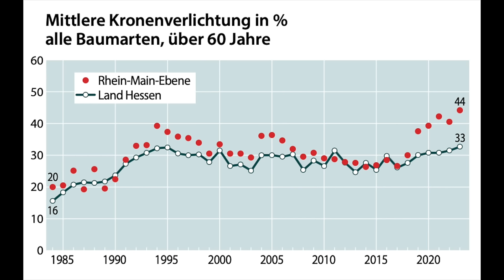Das Waldsterben beginnt in Hessen...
... Hessen oder Darmstadt können natürlich nix dafür, bzw. eigentlich schon. Wir alle können was dafür. Manche mehr, manche weniger. Hessen oder Darmstadt aber sicher nicht mehr als proportional zu ihrer Einwohnerzahl.

Das Zitat am Anfang, hier nochmal korrekt zitiert:
Paar U, Klinck C (2023): Wald in der Rhein Main Ebene. In: Nordwestdeutsche Fors liche Versuchsanstalt, Hessisches Ministerium für Umwelt, Klimaschutz, Landwirtschaft und Verbraucherschutz (Hrsg.): Waldzustandsbericht 2023 für Hessen. S. 18-19